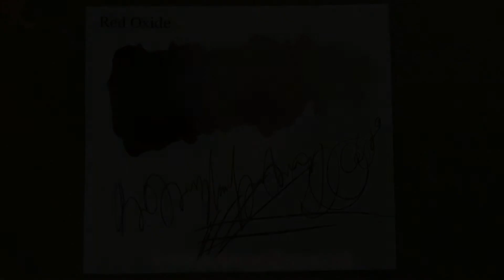Liquitexink! Professional Ink! Red Oxide 335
Ken Bromley Art Supplies presents Liquitex Professional Acrylic ink! Red Oxide 335

Liquitex Professional Acrylic Ink! is a range of extremely fluid acrylic that use super-fine pigments in a state-of-the-art acrylic emulsion. They dry quickly, are permanent, water resistant and non-clogging, which makes them ideal for a variety of techniques from watercolour effects to stamping.

Intense bold lightfast colours, extremely fluid, no need to dilute for airbrushing or calligraphy, superior water resistance, non-Clogging, fast drying, ideal for watercolour effects, colour blocking and under painting, intermixable with all other Liquitex acrylics and mediums, a balanced colour line of opaque and transparent colours.

The full colour range is available in 30ml bottles, Carbon Black is also available in larger 150ml bottles.